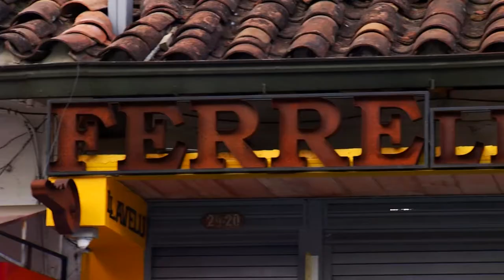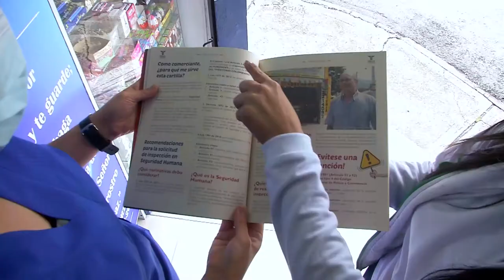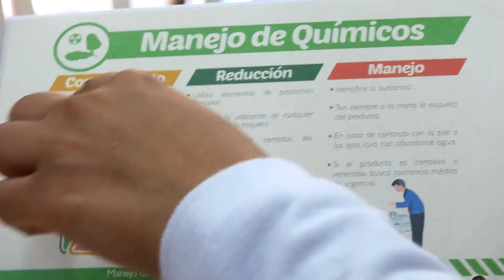La GESTIÓN DEL RIESGO en el comercio [Gestiono el riesgo, fortalezco mi negocio] Telemedellín